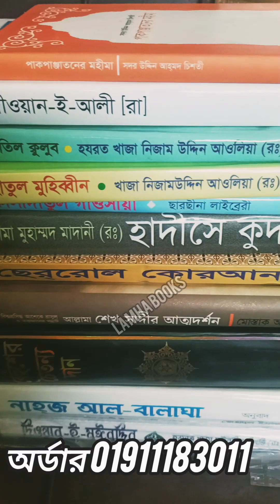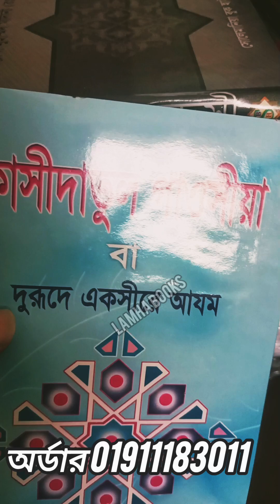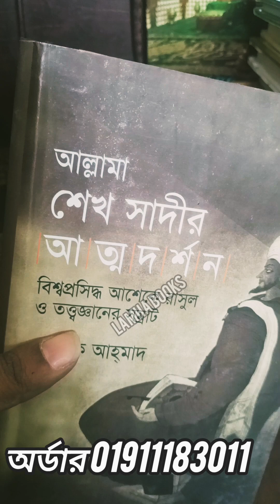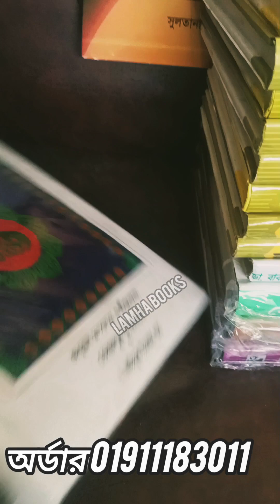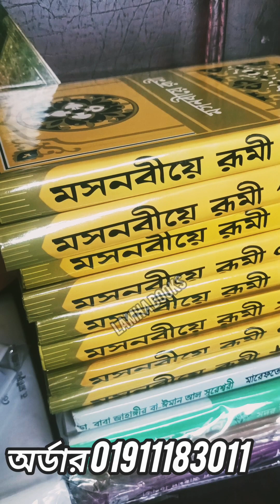প্রবাসী ভাইয়ের তরিকতের বেশ কিছু ডেলিভারি করলাম, আপনার লাগবে নাকি দেখে নিন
তরিকতের বই পেতে কল করুন 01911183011